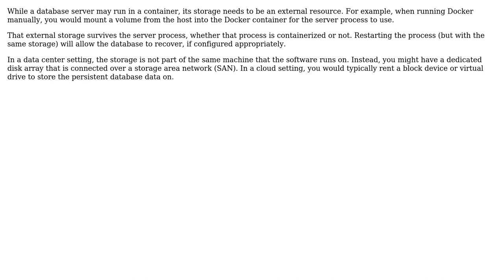Software Engineering: About databases in docker containers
With thanks & praise to God, and with thanks to the many people who have made this project possible! You are responsible for your own actions.